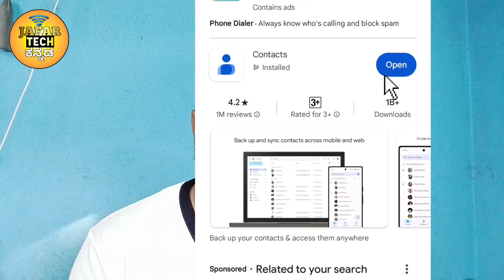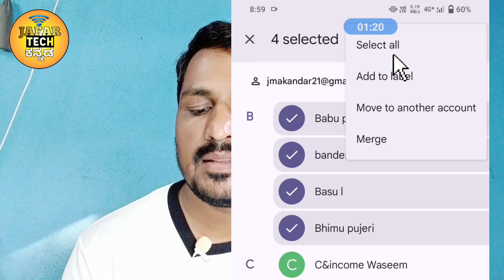How To Transfer Contact Numbers From Google Account To Another Google Account In Kannada.